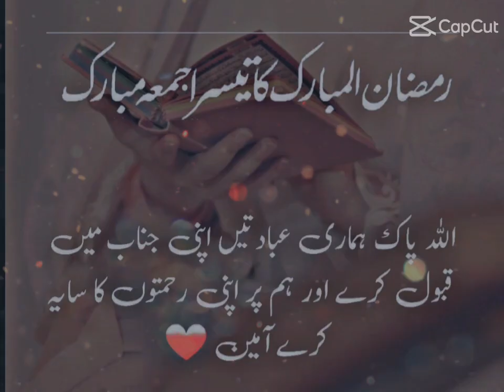Ramzan ka Teesra Jumma Mubarak| Zunaisha Entertainment